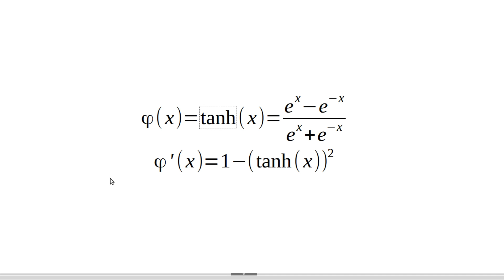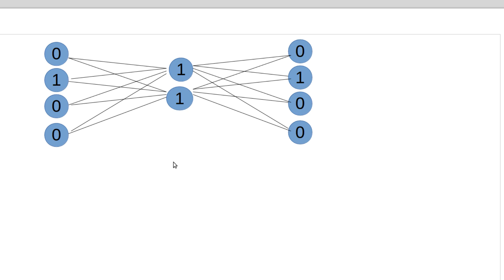Neuronale Netze #23 - Autoencoder (Machine Learning #103)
In diesem Tutorial geht's um Autoencoder, ein mächtiges Tool zum Erkennen von Eigenschaften von Daten.